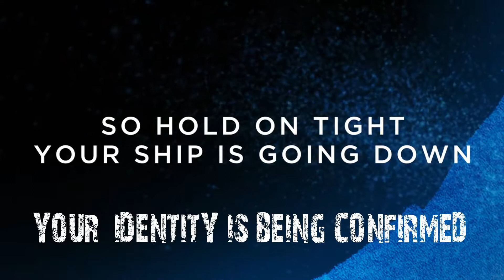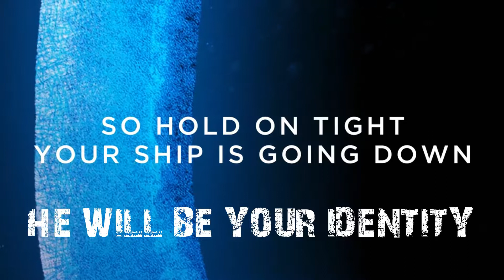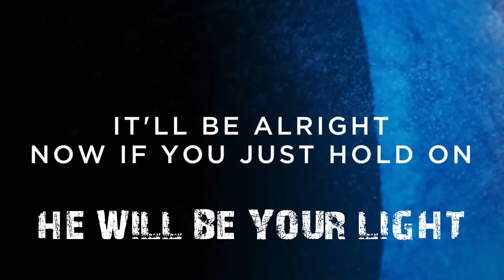Identity Matters Productions | Sinking Ship | Brewster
Identity Matters Productions, an outreach of IOM America - mother company of XL-Church, produces inspirational, teaching, promotional and worship videos for artist and users all over the world. Few artist today embed identity lyrics and themes into their worship music - this is our mission. We oftentimes partner with publishers and artist to "remix" their videos and re-post them online for all indwelt believers to enjoy.